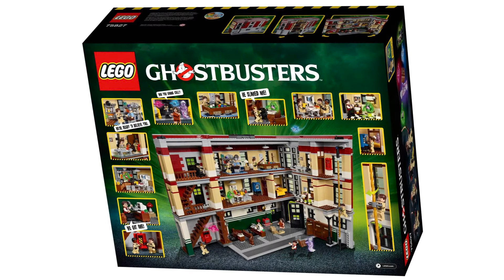LEGO Ghostbusters set EVOLUTION (2014 - 2020)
All set images belong to The LEGO Group

Ghostbusters · Ray Parker, Jr.
Ghostbusters (Original Motion Picture Soundtrack)
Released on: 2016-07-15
Composer, Lyricist: Ray Parker Jr.